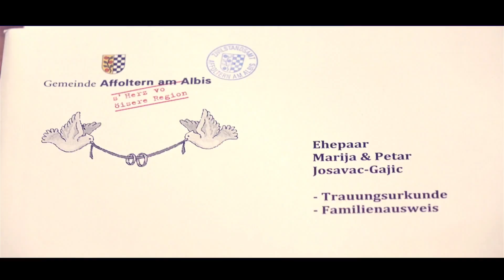Marija & Petar WEDDING SWITZERLAND